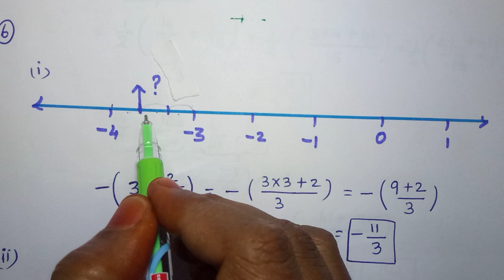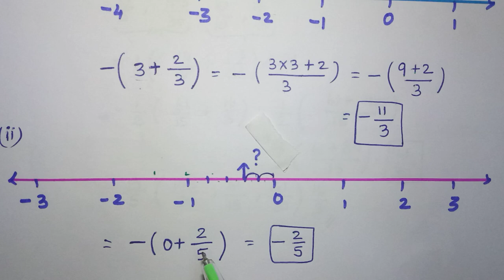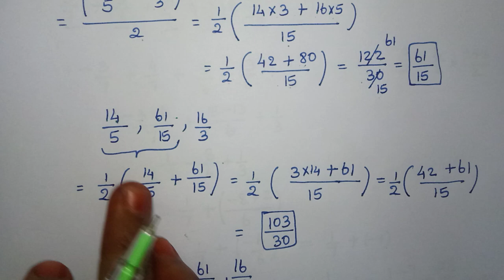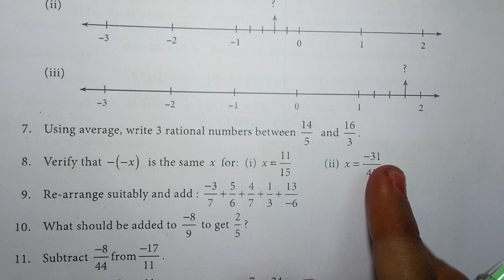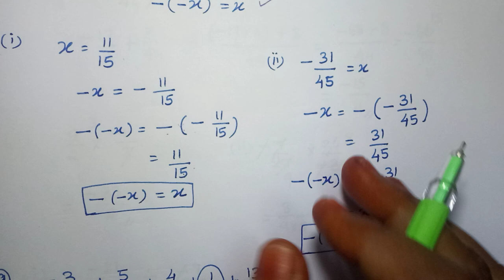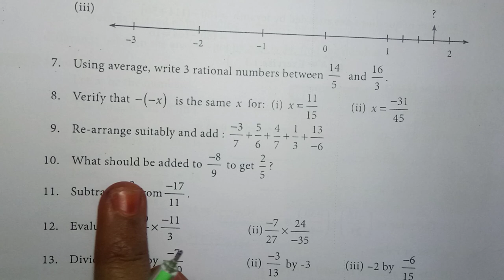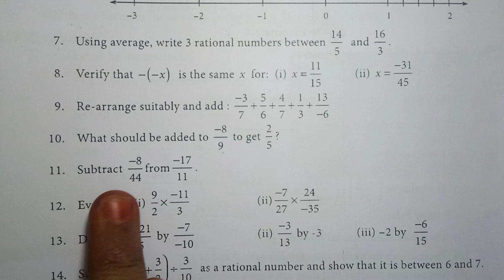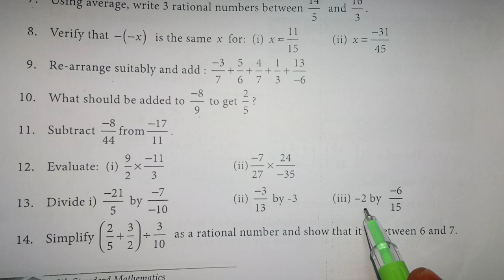8th TN Samacheer Maths| Rational Numbers | Exercise 1.1(6,7,8,9,10,11,12,13) in Tamil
This video is useful for students, they will get good marks in Mathematics
 New syllabus 2019 TN Samacheer
8th std Maths videos:
🙏My channel All videos-

 # Kanakkum inikum
8th STD TN Samacheer maths | 1. Rational Numbers - Exercise:1.1(6,7,8,9,10,11,12,13) | in Tamil